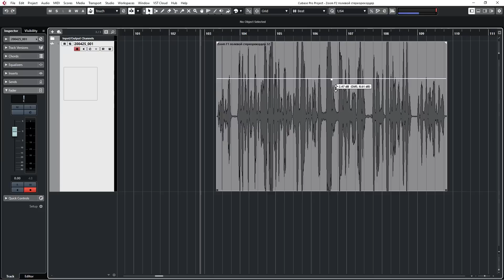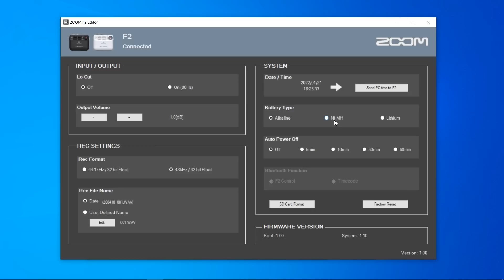Почему рекордеры Zoom F2 и Zoom F2-BT лучше радиомикрофонов?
В то время, как использование радиомикрофонов для записи может быть сопряжено с рядом сложностей, в первую очередь из-за помех на выбранных частотах, портативный рекордер Zoom F2 способен записывать звук в формате 32-бит с плавающей запятой, имеет два аналого-цифровых преобразователя для исключения клиппинга, а также удобное крепление на ремень и поддержку microSD. Рекордер функционирует от двух батареек ААА на протяжении 15 часов и выпускается в двух вариантах: Zoom F2 и Zoom F2-BT с поддержкой Bluetooth соединений. Приятно, что в комплекте с устройством идет петличный микрофон, ветрозащита и ПО WaveLab Cast. Смотрите на нашем канале обзор портативного рекордера Zoom F2!

0:00 Почему Zoom F2 – это рекордер, на котором нельзя получить перегрузку на записи?
3:10 Крепление, Hold, управление, наушники
5:44 Bluetooth, USB, питание
8:54 Плюсы
10:18 Итоги

🎯 Если вы хотите купить полевой рекордер Zoom F2 со скидкой или получить от нас консультацию по другим звуковым картам или студийному оборудованию, вы можете нам написать на или позвонить: Москва - 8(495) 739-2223, Санкт-Петербург - 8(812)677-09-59, многоканальный бесплатный для всей России 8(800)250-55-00